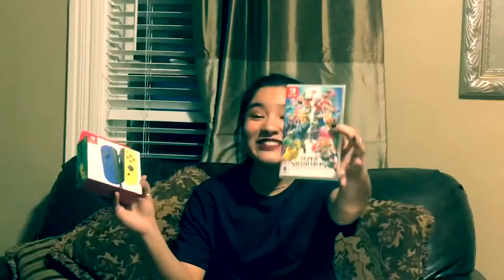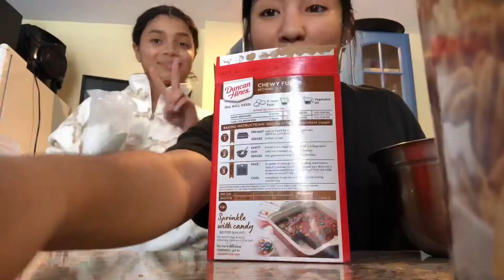What I got for Christmas 2019 ! 🎅🏽😉 (Part. 2)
I HOPE YOU ENJOYED VLOGMAS THIS YEAR ! i love my family and friends and can’t wait to show you guys what’s next! :)
// Hope you enjoyed this video! - new better video tomorrow //💕💞💖💘
HIT THAT notification 🔔 so that you get notified every week I post 😉